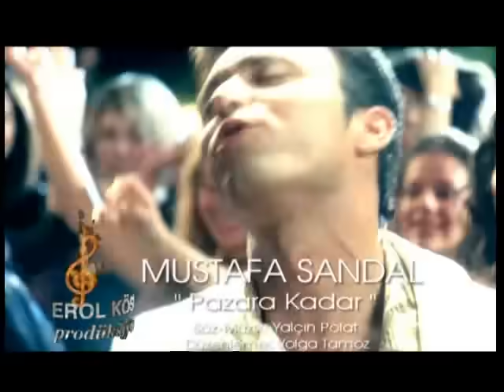Mustafa Sandal - Pazara Kadar